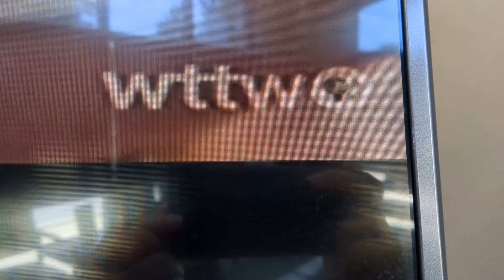WTTW Screenbug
During an airing of "Pati's Mexican Table"